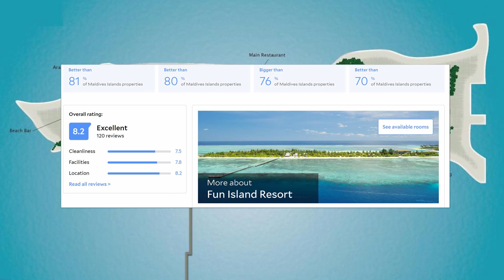Best Budget Private Island Resorts in the Maldives. Travel to the Maldives.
What are the Best Maldives hotels?
The today’s video focuses on the best  budget private island resorts in the Maldives.  Ready for an amazing stay in the Maldives?

All hotels selected have an excellent rating, so you know your stay will be amazing.
Please note that due to high demand, the prices might vary and change over time, the price reference data was taken on the date the video was launched.